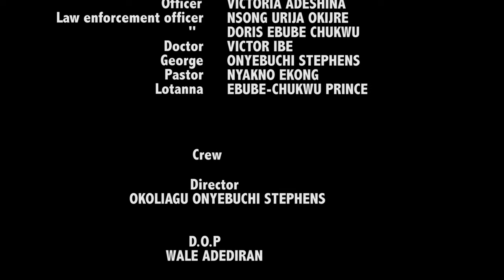BANK ALERT - NIGERIAN NOLLYWOOD MOVIE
Angel received a message for a cash reward, unknown to her they were scammers. she found herself  giving out details to her parents ATM card to the people with the hope of quickly getting her reward, this caused a huge loss to her mum. will the culprits be nabbed?